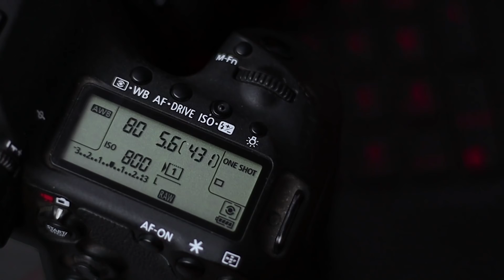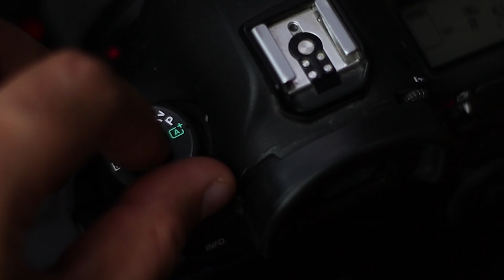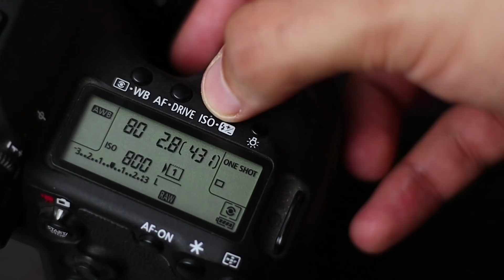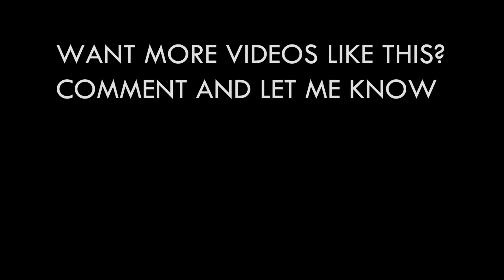From AUTO to MANUAL Mode in 4 Minutes: Master Your Camera